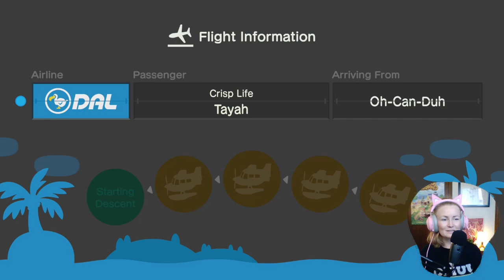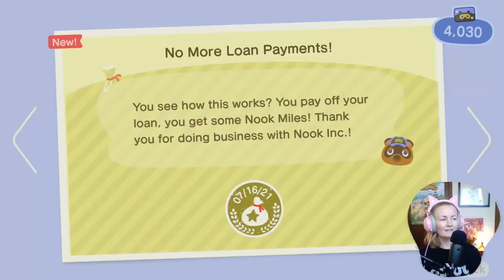Delivery!!! Papagaio ep. 3 - Animal Crossing New Horizons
The Papagaio airport is now open!! Which means it's time for a delivery from my other Animal Crossing New Horizon's island of Oh-Can-Duh. Now Oh-Can-Duh is the Mama island and Papagaio is the little baby.

Also in this episode we set up the shop plot and the museum... sorry to Blathers... I may have trapped you for quite a while...

This is a brand new island but I also have another island which is Canada Core if you would like to check that out :)